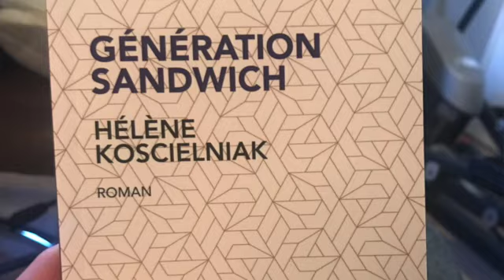Rencontre avec Hélène Koscielniak (Génération Sandwich) - Janvier 2021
Club de lecture D'un océan à l'autre — Janvier 2021

Rencontrez Hélène Koscielniak, autrice du roman «Génération Sandwich» paru aux Éditions L’Interligne.

Joignez-vous à la discussion sur notre groupe Facebook « Club de lecture : D'un océan à l'autre »